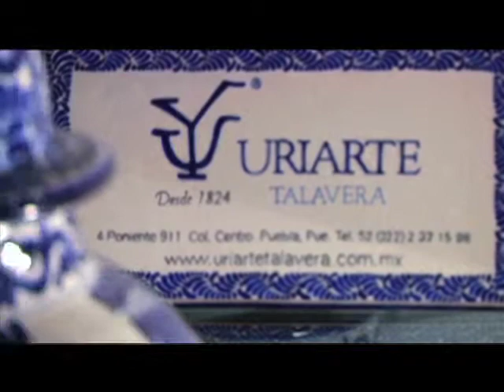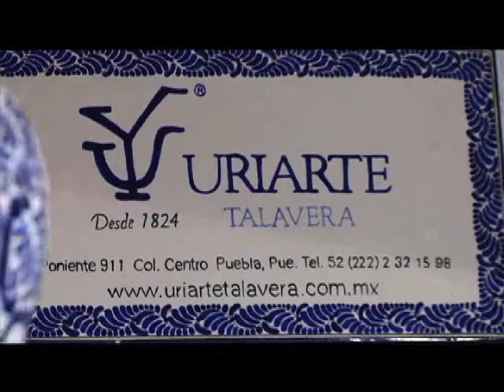efekto financiero nueva temporada programa 5 bloque 3 domingo 18 de agosto 2013